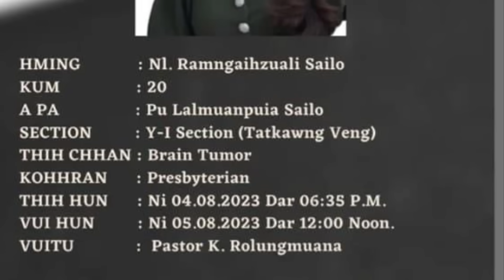R.I.P Ramngaihzuali sailo💐🌹